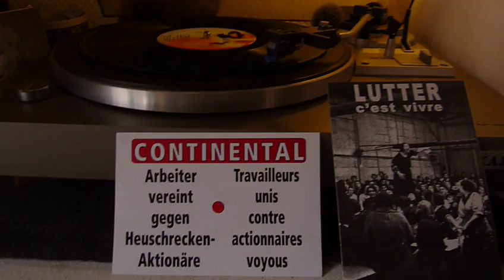clip Conti Paris Paname